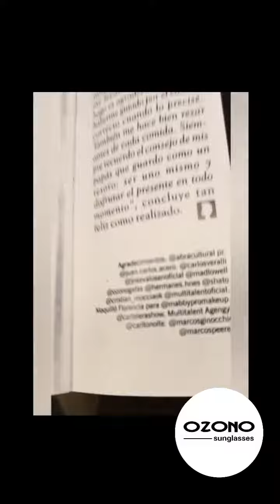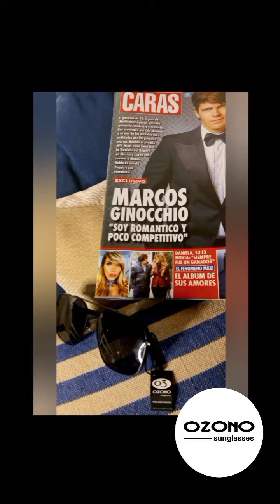MARCOS GINOCCHIO IG "OZONO GAFAS" Revista CARAS @marcosginocchio 16/8/23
IG Alejandro Luciani @alejandro_luciani (Productor de Revista Caras)